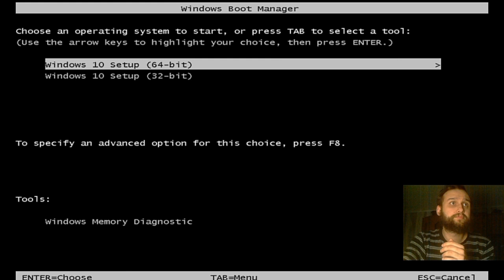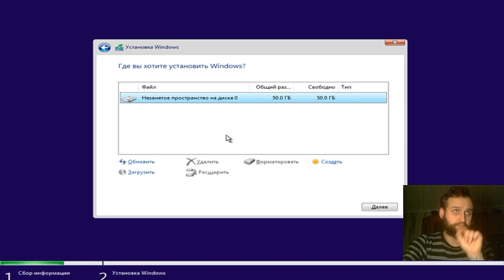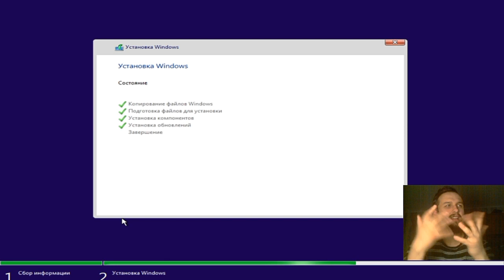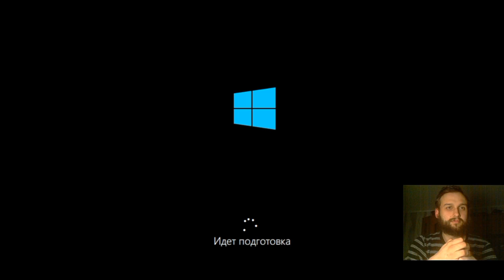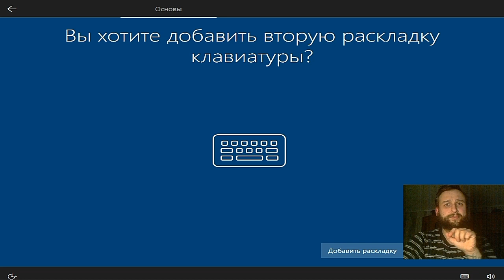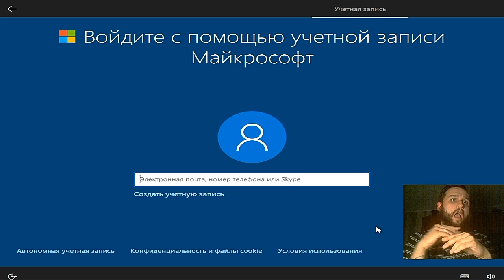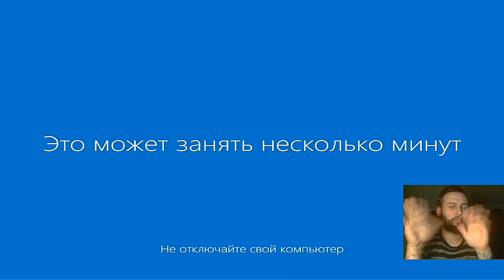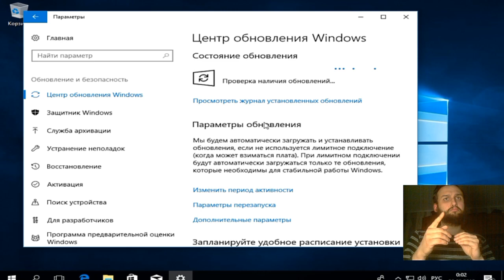[DG] DeafGO ~ как правильно установить Windows 10